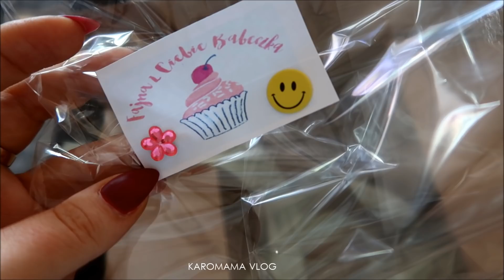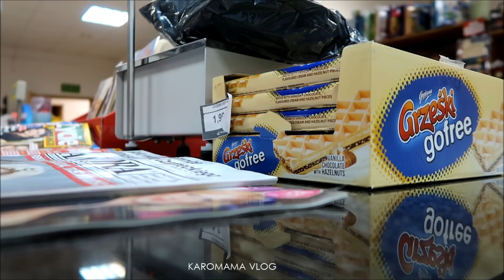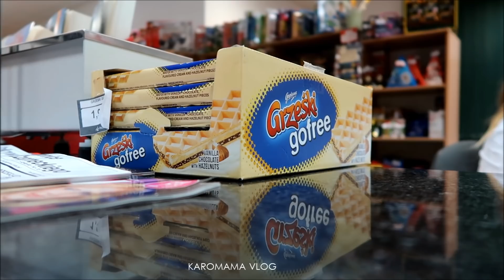Vlog: Zdobycze black friday i cyber monday